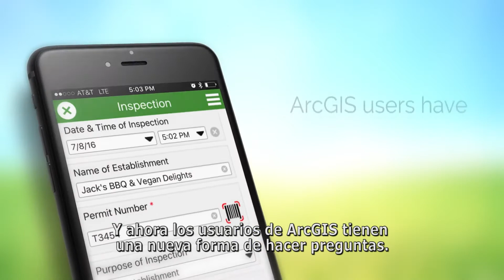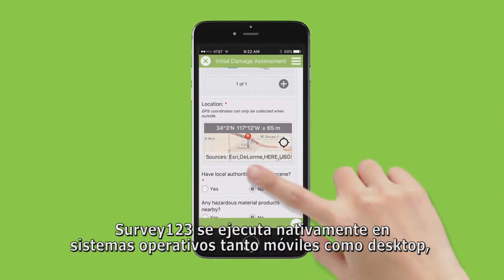Recolección de datos Survey123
Presentamos Survey123 for ArcGIS, una solución de recolección de datos de campo, intuitiva, basada en formularios. Crea encuestas accesibles desde smartphones y otros dispositivos para recolectar datos que pueden ser analizados directamente en ArcGIS.